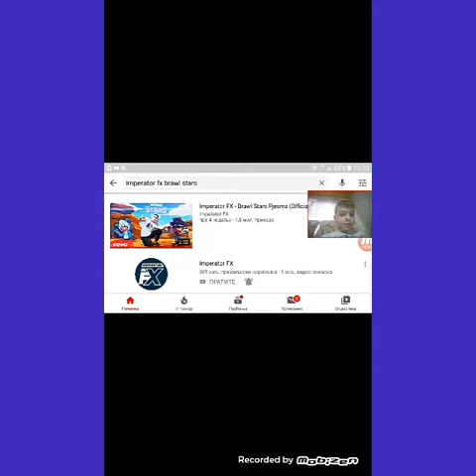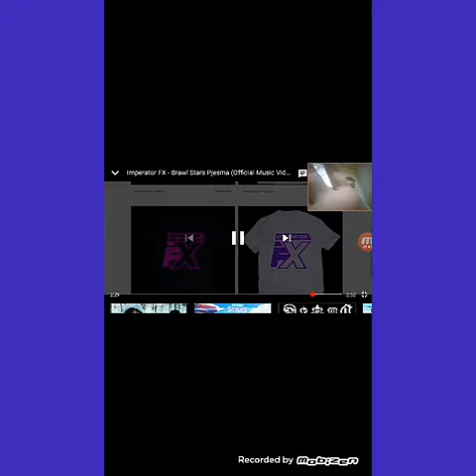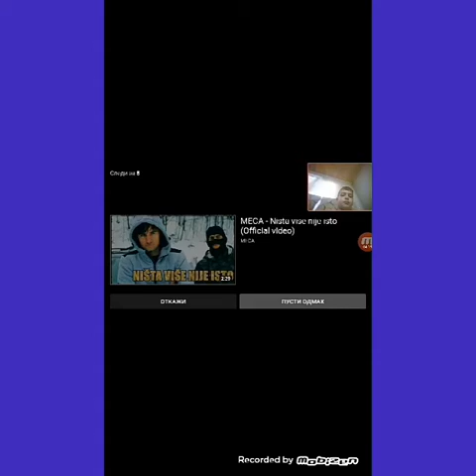Ocenjujemo impetovu pesmu brawl stars